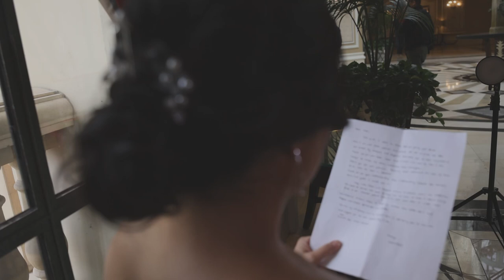Noel & Marjorie Prenup “Wedding” Highlights Video